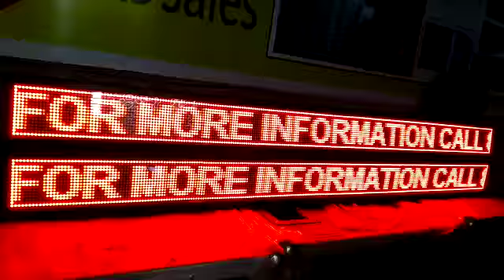Led display board Techon AB Sales 4 feet by 4 inch.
Ready for Dispatch
For contacting with us:-
St.No-3,Mann Colony,.
opp. Baba Mukand singh school.
Ludhiana-03.